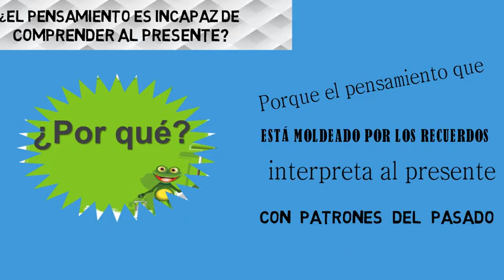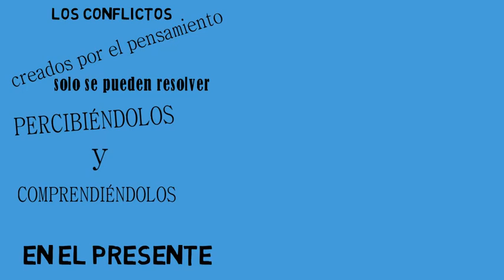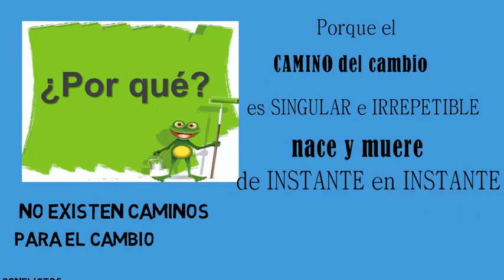El pensamiento es INCAPAZ de COMPRENDER AL PRESENTE